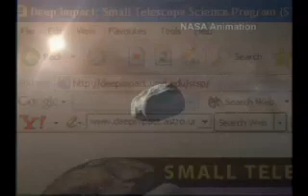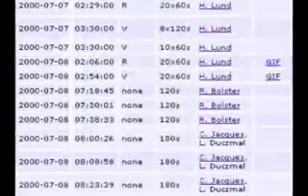KSC-05-S-00005 | @BeautyOfTheUniverse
When Deep Impact strikes comet Tempel 1, it will unleash a storm of dust and debris never before seen by astronomers. Scientists are hoping to catch as much of the 11-month show as possible. The problem is there aren't nearly enough large telescopes on Earth to keep an eye on the comet for that long. That's why the University of Maryland is calling on astronomers of all abilities to train their lenses on Tempel 1 and track the comet. Sky watchers can help with the mission through two different programs: The Amateur Observers and Small Telescope Science Programs. The Amateur Observers Program is the ideal opportunity for novice observers. To participate, all you need is a telescope or binoculars and Internet access. If you don't have a telescope, contact a local planetarium or astronomy club to see if they'll be hosting comet-viewing events where you can join in. Then, in the weeks before and after the collision with Tempel 1, try to spot the comet in the night sky. After making your observations, submit your pictures, videos, sketches or descriptions to the Amateur Observers Web site. The materials collected will be posted in a gallery on the Web site for scientists and visitors to explore. For advanced and professional astronomers, there's the Small Telescope Science Program. By taking advantage of their specialized skills and equipment, this program aims to collect scientifically accurate images. Observers in this program are required to have specific types of instruments and experience in astronomical photography. The images received will be used to help determine the brightness of the comet and watch for any changes to the dust cloud and tail. For more information on the Amateur Observer or Small Telescope Science programs, please visit their informational web sites. deepimpact.umd.edu_amateur deepimpact.umd.edu_stsp | @BeautyOfTheUniverse